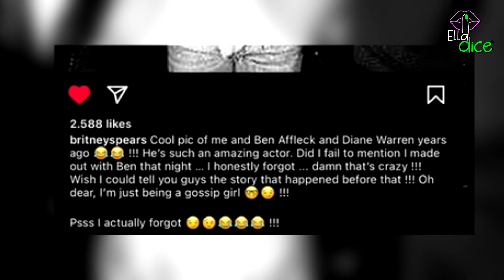BEN AFFLECK reacciona así, a la afirmación de BRITNEY SPEARS sobre que ambos tuvieron una AVENTURA